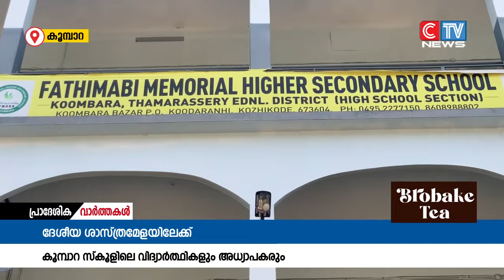ദേശീയ ശാസ്ത്രമേളയിലെ ഇമ്പ്രൂവൈസ്ഡ് എക്സ്പിരിമെൻ്റിൽകേരളത്തെ പ്രതിനിധീകരിച്ചുകൊണ്ട് മത്സരിക്കാൻ അവസരം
സംസ്ഥാന തലത്തിൽ ഹൈസ്കൂൾ വിഭാഗം ശാസ്ത്രമേളയിൽ എ ഗ്രേഡ് നേടി തെലുങ്കാനയിലെ വിജയവാഡയിൽ നടക്കുന്ന ദേശീയ ശാസ്ത്രമേളയിലെ ഇമ്പ്രൂവൈസ്ഡ് എക്സ്പിരിമെൻ്റിൽ കേരളത്തെ പ്രതിനിധീകരിച്ചുകൊണ്ട് മത്സരിക്കാൻ അവസരം കിട്ടിയതിന്റെ സന്തോഷത്തിലാണ് കൂടരഞ്ഞി  കൂമ്പാറ ഫാത്തിമാബി മെമ്മോറിയൽ ഹയർ സെക്കൻഡറി സ്കൂളിലെ അധ്യാപകരും ,വിദ്യാര്ത്ഥികളും